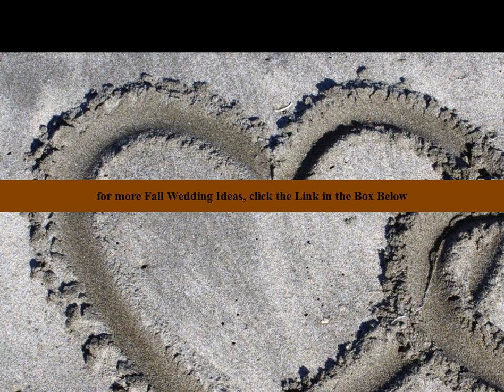fall wedding ceremony ideas | cheap fall wedding ideas | rustic fall wedding